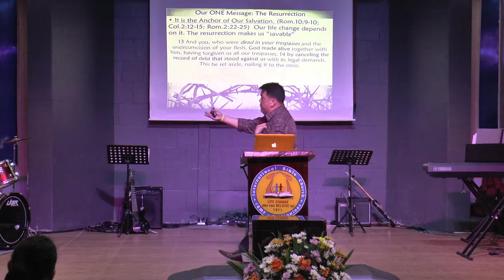April 1, 2018 - Gospel Service